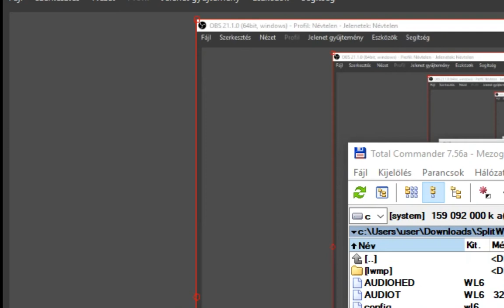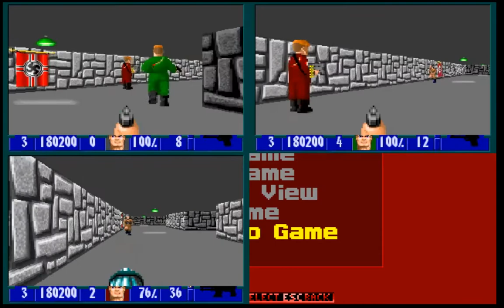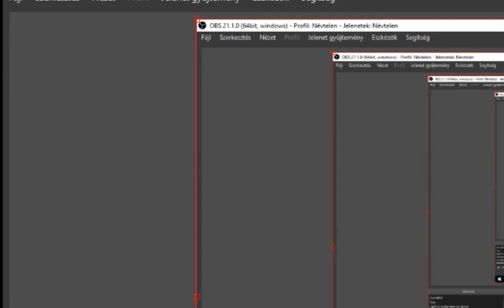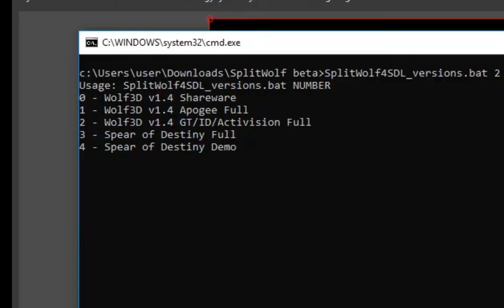2018.06.02 Split Wolf Wolf3D mod multiplayer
Régi klasszikus játék, mod-al már multiplayer is mehet.